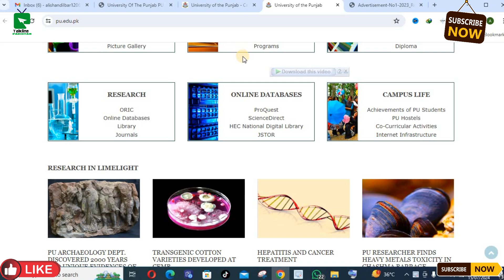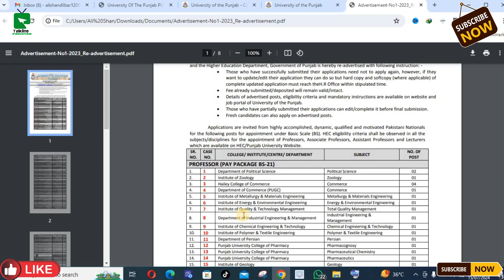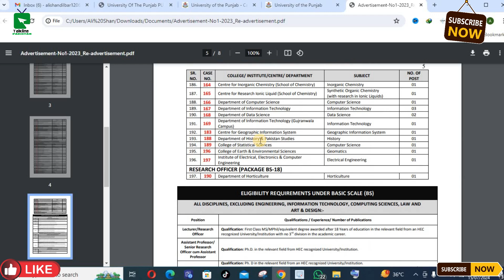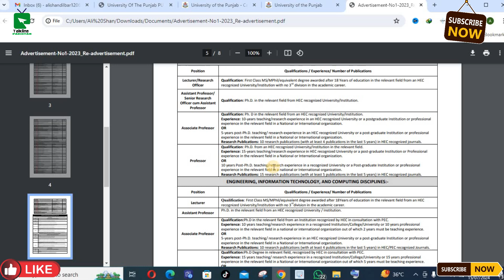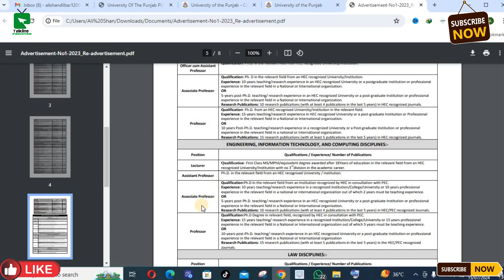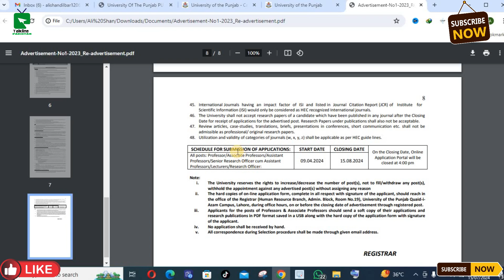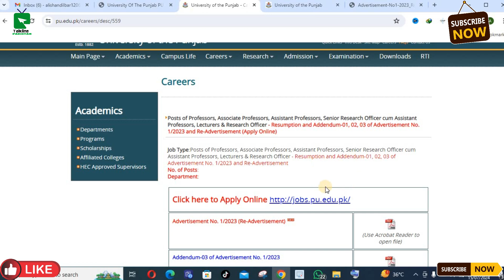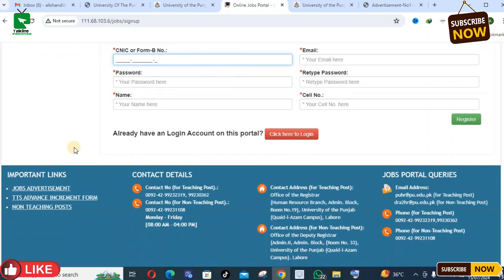Punjab University Jobs 2024 | How to apply Punjab University Jobs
University Of Punjab Jobs 2024 | Apply Punjab University Jobs 2024 Get the latest updates on University of Punjab jobs 2024! Learn how to apply for various vacancies at Punjab University, including teaching and non-teaching staff positions. We'll guide you through the application process, eligibility criteria, and exam details.